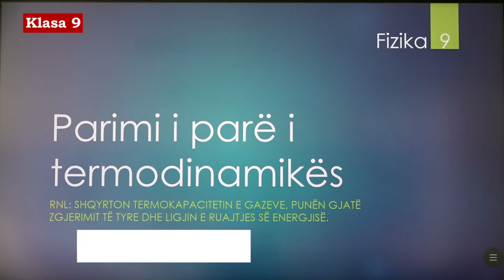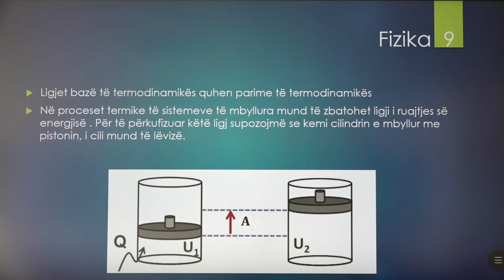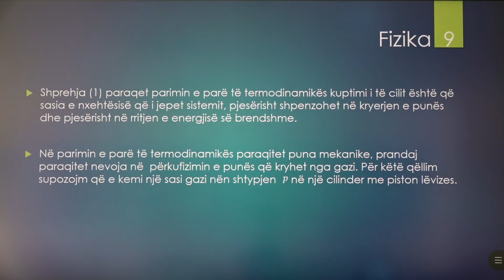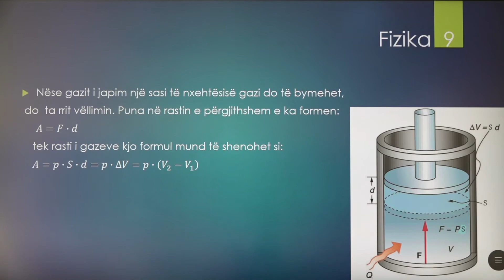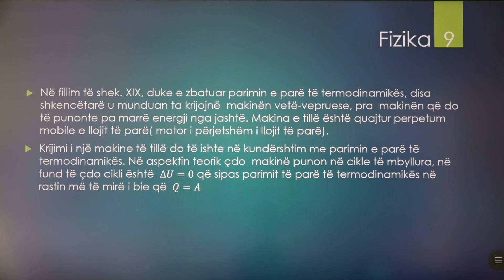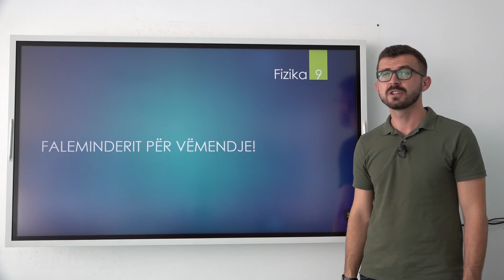9 09 004 - Java 2 - Fizikë - parimi i parë i termodinamikës